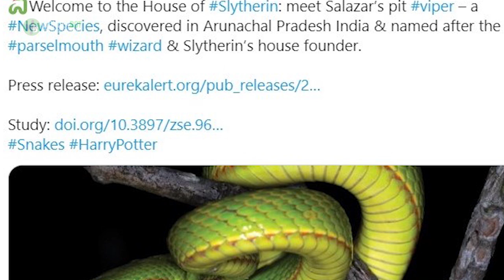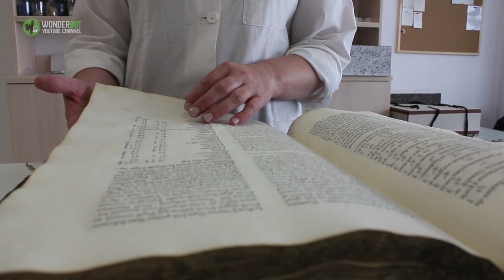Scientists Discover New Snake And Name It After Salazar Slytherin, A 'Harry Potter' Wizard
Lord Voldemort is not going to pleased with this one. A team of researchers who discovered a new species of green pit vipers have decided to name the snake after Salazar Slytherin, a fictional character from the Harry Potter series penned by J.K. Rowling. For those not familiar with the Harry Potter world, Salazar Slytherin is one of the founders of the Hogwarts School of Witchcraft and Wizardry and the ancestor of Voldemort, Harry Potter's arch-nemesis. The new species of green vet vipers were found in India and the findings were published in the journal Zoosystematics and Evolution this month. The distinct feature of this species of a pit viper is the orange-reddish stripe found on the side of the head in males.